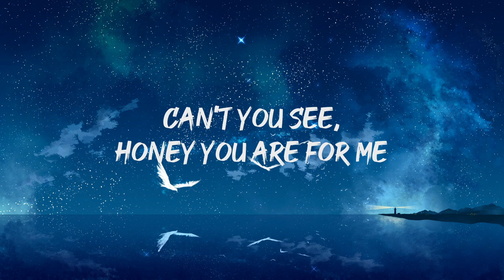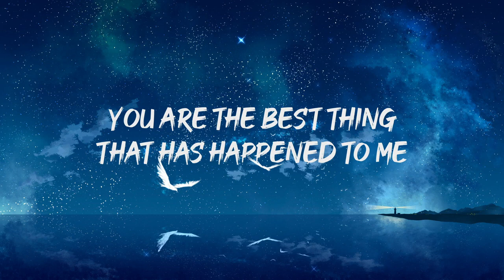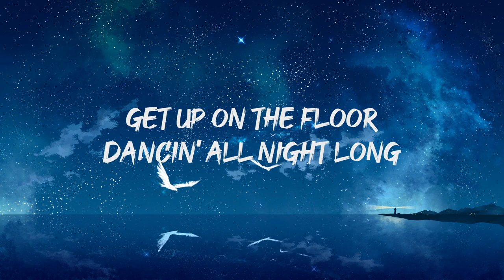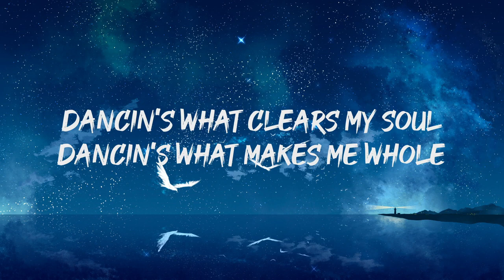Aaron Smith - Dancin (Lyrics)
"[Intro]
Get up on the floor
Dancing all night long
Dancing 'til the break of dawn
Dancin'

[Verse 1]
And I don't know why, yeah, but the feelin' is fine
Can't you see? Yeah, honey you are for me

[Pre-Chorus]
Dancin'
You might also like
CARNIVAL
¥$, Kanye West, Ty Dolla $ign & Rich The Kid
Lose Yourself
Eminem
What Makes You Beautiful
One Direction
[Chorus]
Dancing is what to do
Dancing's when I think of you
Dancing's what clears my soul
Dancing's what makes me whole

[Verse 2]
You are the best thing that has happened to me, ah

[Pre-Chorus]
Dancin'
[Chorus]

[Pre-Chorus]
Dancin' (Oh)
Dancin' (Oh)
[Chorus]